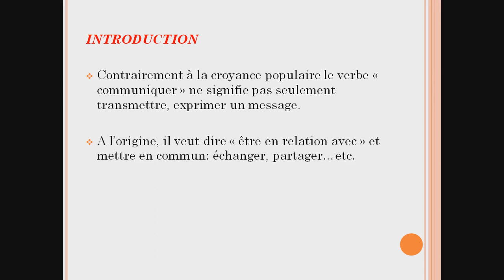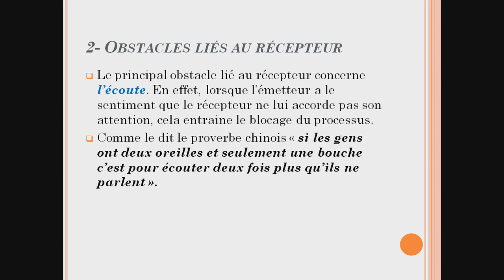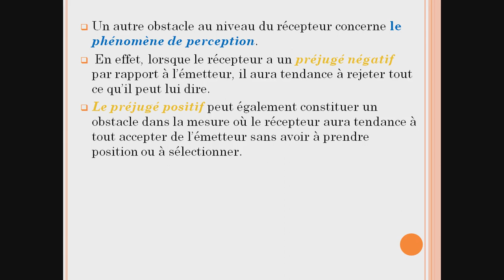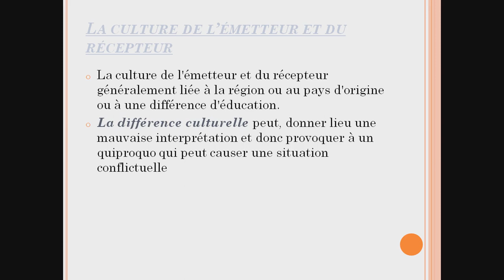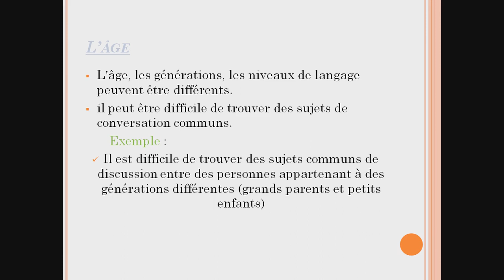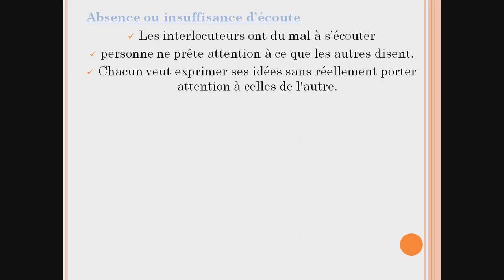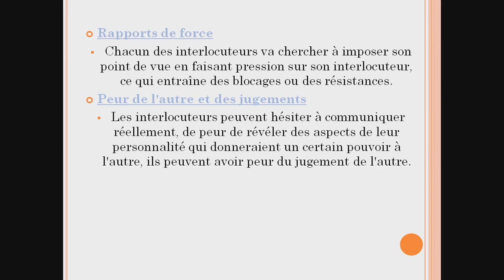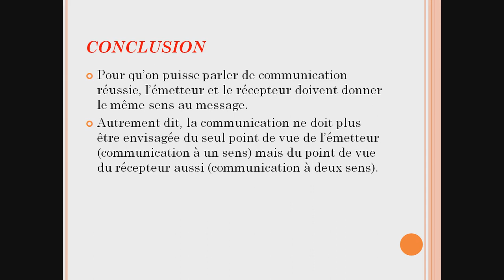Les obstacles_de_la communication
مرحبا بكم في قناتنا لتعلم التواصل باللغة الفرنسية لاتنسوا الاشتراك ليصلكم كل جديد